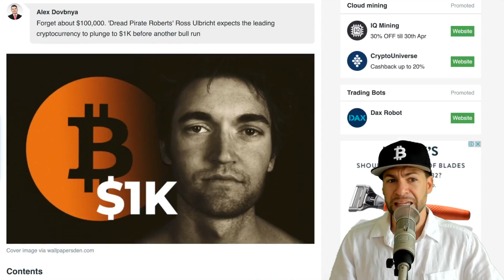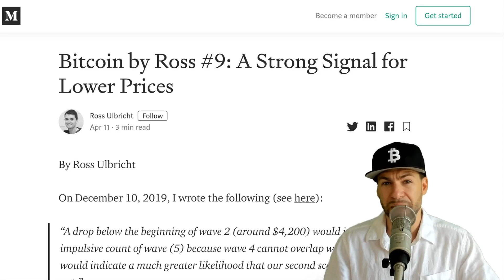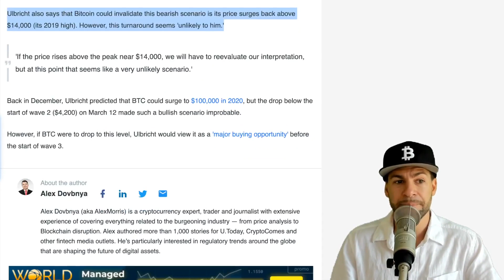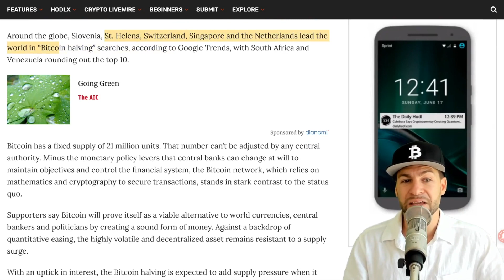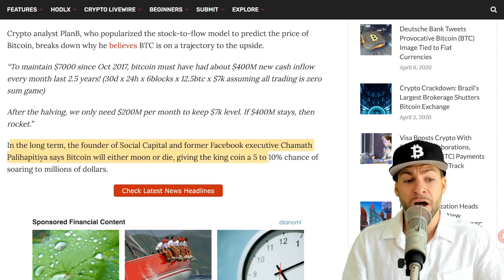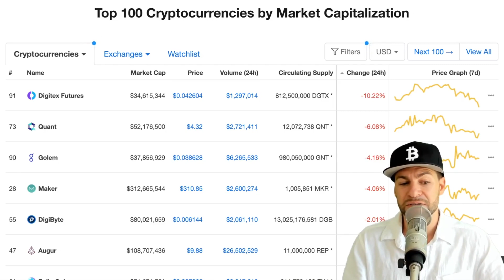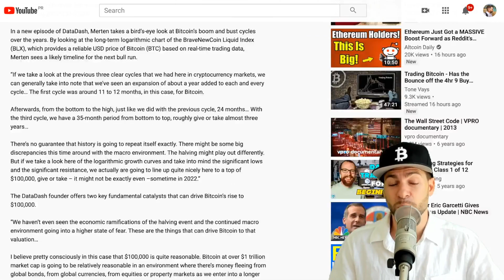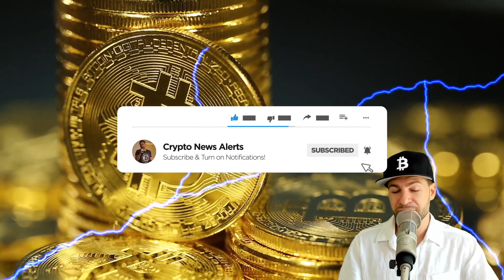Bitcoin Price Is Likely to Plunge to $1K, Says Silk Road Founder | BTC Halving 2020 Countdown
Forget about $100,000. 'Dread Pirate Roberts' Ross Ulbricht expects the Bitcoin price to plunge to $1K before another bull run.

Ross Ulbricht, the founder of the infamous Silk Road dark web marketplace, has spotted 'a strong signal' for lower BTC price.

According to his new price analysis that relies on the Elliott Wave theory, the Bitcoin (BTC) price could plunge to as low as $1,200.

Ulbricht states that BTC is currently in the last stage of its first cycle degree bear market. Wave II is comprised of three primary-degree waves, with wave C being the largest one.

It is not clear how low wave II can go, but Ulbricht notes that the two previous bear markets resulted in 86 percent and 94 percent drawdowns, which means that there is more pain in store for the bulls. Hence, he notes that a similar price plunge could take Bitcoin all the way down to $1,200.

According to Ulbricht, it's hard to estimate the duration of this bear market, but, based on the historical data, it could end this June.

'Estimating the extent and duration of wave II is difficult and imprecise. There is no limit to how low it can go (except $0) because wave I started at $0.'

Ulbricht also says that Bitcoin could invalidate this bearish scenario is its price surges back above $14,000 (its 2019 high). However, this turnaround seems 'unlikely to him.'

'If the price rises above the peak near $14,000, we will have to reevaluate our interpretation, but at this point that seems like a very unlikely scenario.'

Back in December, Ulbricht predicted that BTC could surge to $100,000 in 2020, but the drop below the start of wave 2 ($4,200) on March 12 made such a bullish scenario improbable.

However, if BTC were to drop to this level, Ulbricht would view it as a 'major buying opportunity' before the start of wave 3.

Bitcoin (BTC) Halving Searches Breakout With Biggest Event in Crypto Just 30 Days Away

The Bitcoin halving countdown has reached the one-month mark with estimates targeting 29-31 days left to go.

The BTC halving event will reduce the amount of new Bitcoin entering the circulating supply by dropping mining rewards by 50%.

The event has triggered increasing interest as central banks resort to money printing to counter the economic blow of coronavirus.

“Bitcoin halving countdown”, “Bitcoin halving price chart” and “Bitcoin halving clock” are all currently trending on Google as breakout searches in the US. “Bitcoin halving prediction”, “Bitcoin halving price prediction” and “Bitcoin halving 2020” are all breakout searches worldwide.